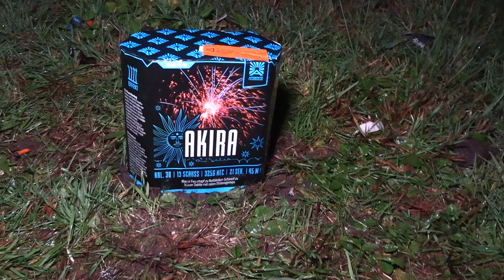Akira - Argento Feuerwerk 13sh AC-30-13-10 Vuurwerk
Flinke tails en grote effecten, blijft goed hangen.

Naam                  :  Akira
Merk                    : Argento feuerwerk
Gewicht              :  325gr
shots                   :  13sh
Tube                    : 30mm
Artikelnummer  : AC-30-13-10